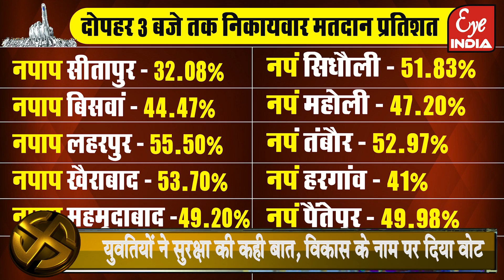Sitapur-पहला वोट, खुशी मिली इतनी कि मन में न समायें